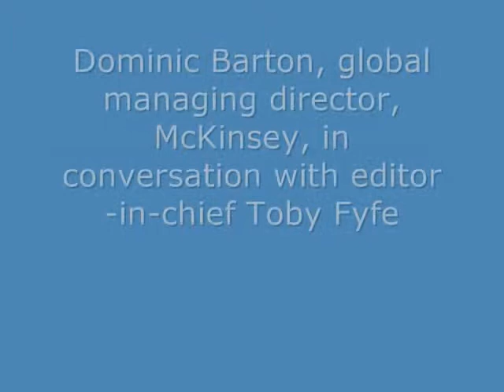Dominic Barton, Part 2: The Chief Digital Officer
Dominic Barton, Global Managing Director, McKinsey, in conversation with CGE editor Toby Fyfe following the 2013 Manion Lecture, "Leaders: The World is Changing, Are You?" sponsored by the Canada School of Public Service.